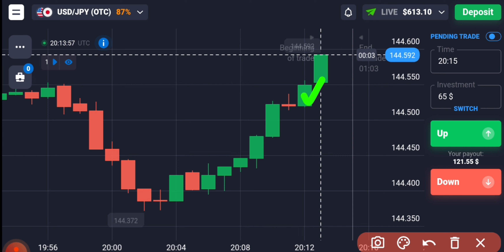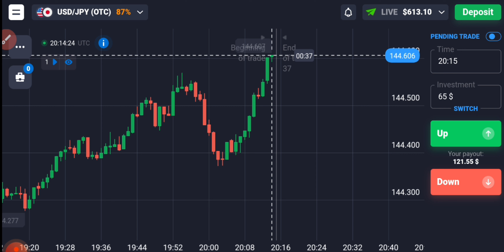Candle Momentum की ऐसी Strategy जो Binary Options मे आपको OTC Market मे Profit करवाएगी| ₹9000 Profit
Or